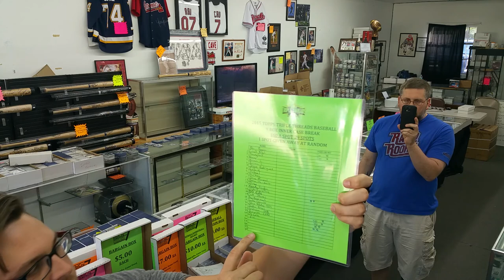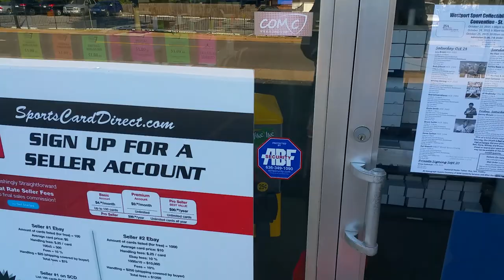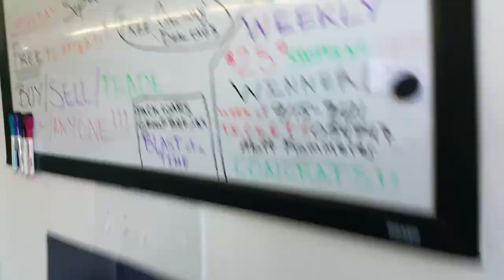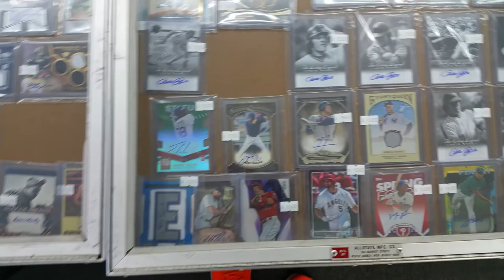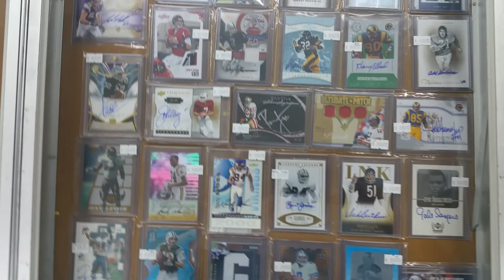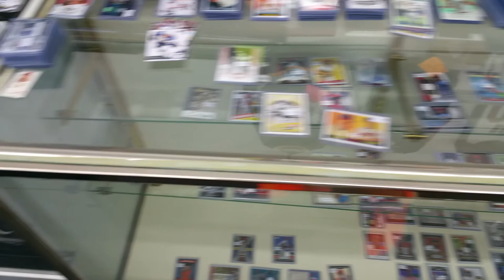Trade Night 22, TTT Break, SCD 700+ listings, Live Breakers.tv for TN22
Trade NIght 22 is upon us!
Saturday September 26, 2015
Doors open 10am and close around midnight!

Whats on deck for Trade Night 22:
-buy/sell/trade w/anyone in the shop for FREE
-9 box inner case break of 2015 Triple Threads Baseball
-Box breaking/pack wars/etc

1030 Saint Francois
Florissant, MO 63031
Monday-Friday 10am-6pm
Saturday 10am-5pm
Sunday CLOSED